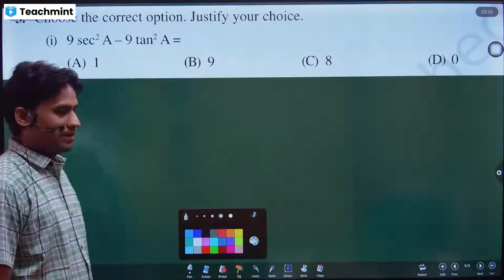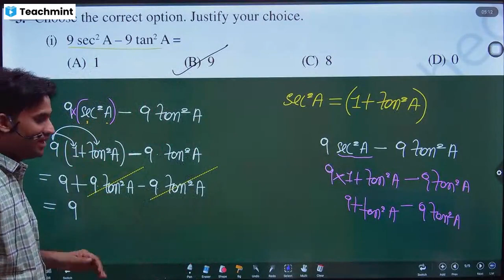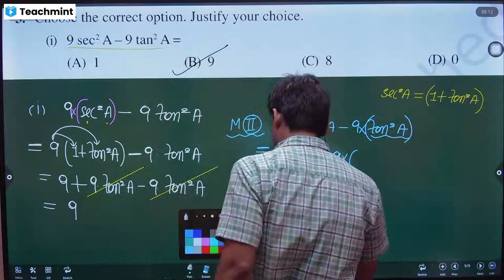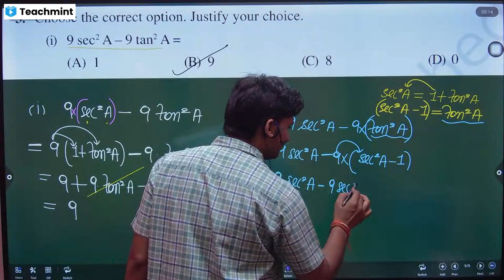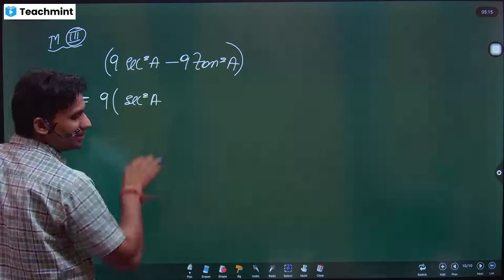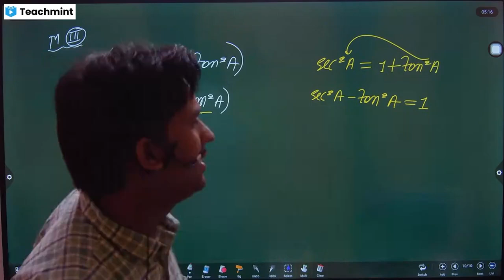Choose the correct option. Justify your choice : (i) 9 sec² A - 9 tan² A = (A) 1 (B) 9 (C) 8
Choose the correct option. Justify your choice :
(i) 9 sec² A - 9 tan² A =